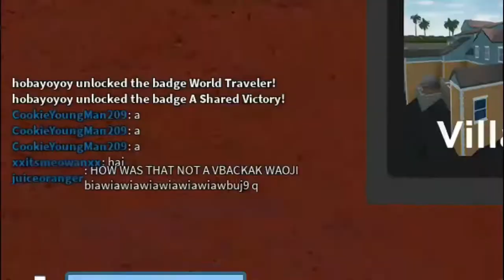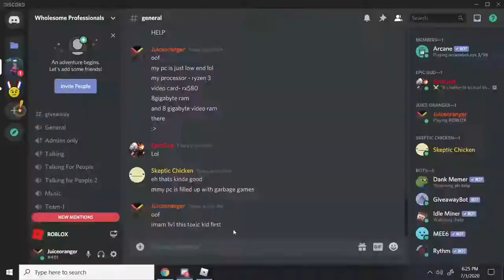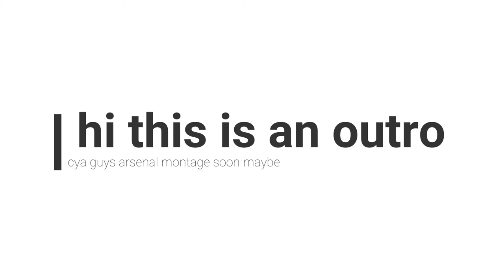1v1ing a toxic player- Roblox Arsenal